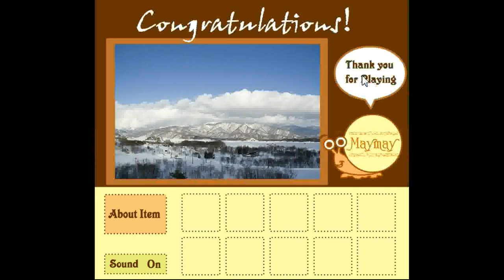Maymay - First Room Walkthrough